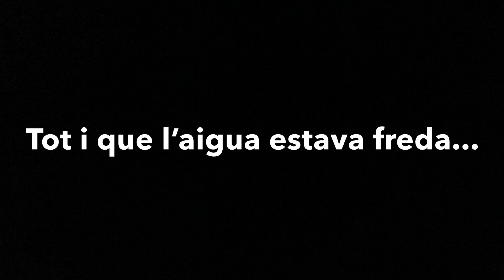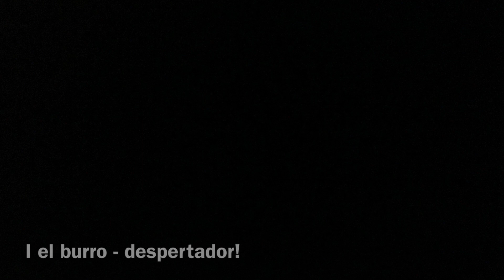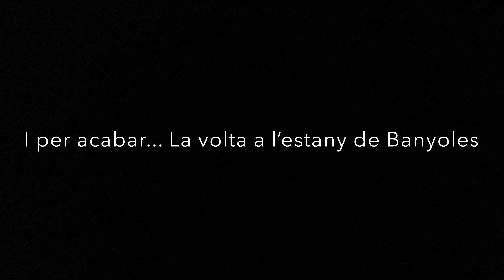Colònies 1ESO - Juny 2019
Vídeo reportatge de les colònies de 1 ESO a Mas Batllori (Banyoles) durant el mes de juny de 2019